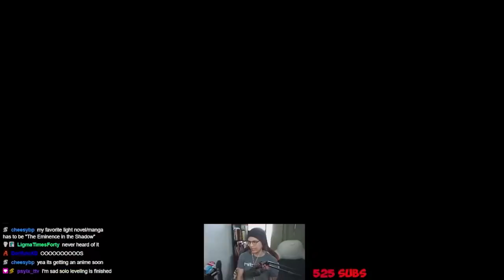NO HIT IS SAFE FROM MY UI!!!!